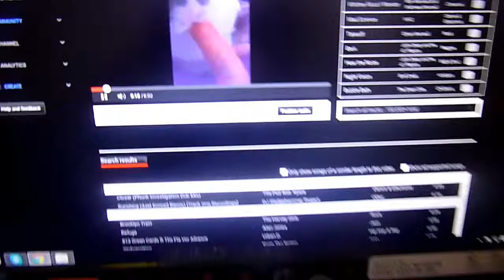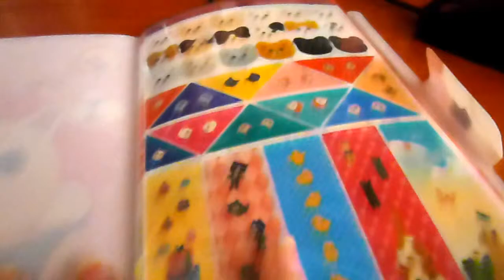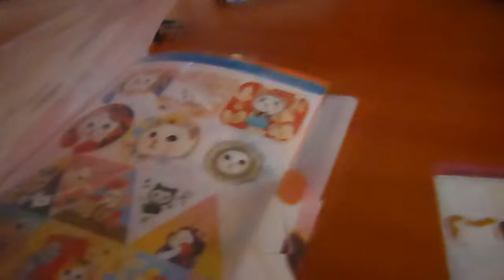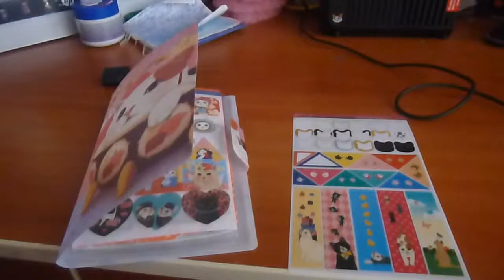Asuchii Vlog 26 : Stickers on my Modem!